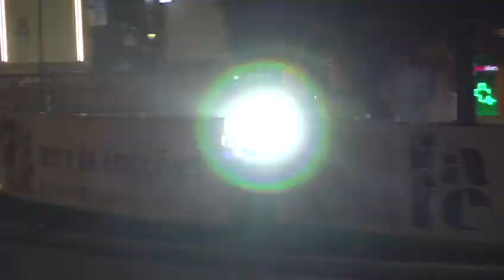Video Resumen del Rallye Serras de Fafe e Felgueiras.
Trabajo terminado ✅. Hemos encontrado una buena configuración de tierra 👌. Increíble siempre el apoyo del público portugués 🇵🇹. Obrigado! 🙌
Work done ✅. We found a good set-up on gravel 👌. Always amazing the support of portuguese fans 🇵🇹. Obrigado! 🙌